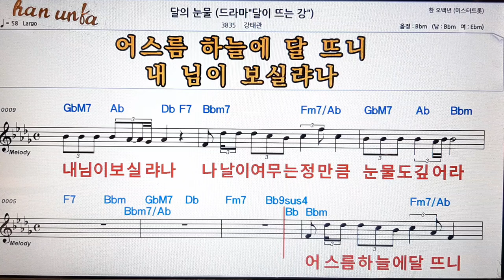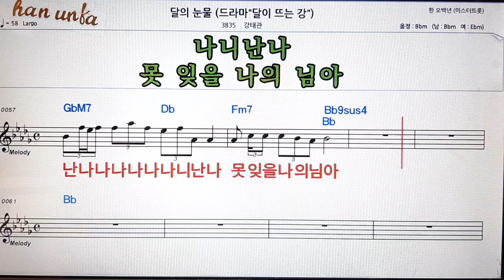달의 눈물/강태관👍노래 반주, 코드 악보,가라오케💋Karaoke*Sheet Music*Chord*MR